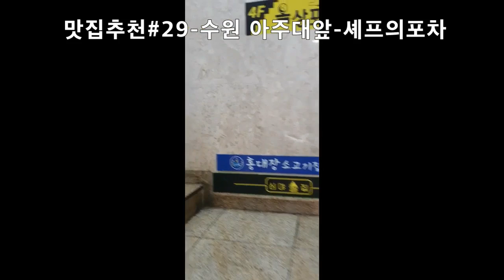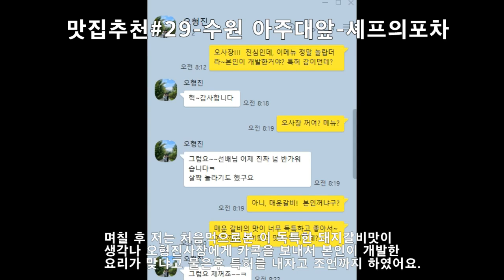맛집추천#29-수원아주대앞-셰프의포차-매운갈비찜-신라호텔주방장 모임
오늘은 맛집추천 제29번째로 수원시 아주대학교 앞에 셰프의포차, 아이템은 매운갈비찜입니다
이곳의 위치는 경기도 수원시 영통구 원천동 아주대학교에서 가다보면 아주대병원을 지나 왼쪽 대로 변에  2층집에 위치하고 있습니다.
이곳은 신라호텔 출신의 후배동기 오형진 사장이 운영하는 곳인데요,  평소 매장을 여러개 운영하며 성공을 하였다는 뒷소문에 기대를 가득히 하며 찾았습니다 .
이미 네이버 검색에서는 맛집으로 정평이 나있고 음식이 맛있어요, 가성비가 좋아요라는 방문장리뷰가 44개 30개등 핫한 장소였습니다.
“왜 포차술집을 맛집으로 추천하냐구요? 술집이든 나발이든 상관없다. 맛과 가성비만 좋으면 추천한다“. 이것이 요리사랑연구소 맛집추천 지론입니다.
이곳의 시그니쳐 메뉴는 매운돼지 갈비찜, 닭한마리 도리탕, 나가사끼짬뽕등이었습니다,
저는 이곳에서 지난 13년간 근무를 하였던 신라호텔의 지인들을 만나기로 하였습니다. 2007년도에 제가 퇴사를 하였으니 그러니까 16년만의 반가운, 만남이었지요
 제일 먼저 나온 메뉴는 모든손님에게주는 묵사발이었습니다. 시원하고 새콤한 국물과 묵은 속의 공허를 메워주는 역할을 했지요~
이어서 나온 두 번째 메뉴는 두부김치였습니다. 막걸리가 생각나는 이 안주는 새콤달콤하였고 단단하고 큼직히 썰은 두부는 맛이 거칠어서 고향생각이 나더군요  또한적당히 익은 김치의 신맛이 감칠맛을 주었으며 간이 간간하여 두부에 자꾸 손이가 두부를 추가를 하여야만 했지요.
세번째 접한 메뉴는 이집에 대표메뉴 매운돼지 갈비찜이 었는데 맛을 본다음 저는  깜짝놀았습니다.
돼지의 갈비가 특유에 냄새가 전혀 없었으며, 마치 소갈비처럼 입안에서 쫀득한 식감에 부드러움까지, 매콤한 맛은 입맛을 개운하게 할 뿐아니라 기분까지 좋게 하고 가성비가 좋은것처럼 양또한 엄청나게 많았습니다.  제가 처음먹어보는 맛이었습니다.
며칠 후 저는 처음먹으로본 이 독특한 돼지갈비맛이 생각나 오형진사장에게 카콕을 보내서 본인이 개발한 요리가 맞냐고 물은후 특허를 내자고 조언까지 하였습니다.
갑자기 엄청나게 큰 계란말이가 서비스라고 나왔는데요
저는 신라호텔 재직시에 하두 많이 찾아오는 지인 때문에 이다음에 저는 절대 지인을 찾아가서 음식을 얻어 먹지 않게다고 다짐을 한터라 계산을 하겠다고 말하였지만 극구 사양을 하더라구요
마지막으로 저희는 시원한 생맥주와 함께 신라호텔 지인들을 안주삼아  옛날의 추억을 공유하였습니다.
신라호텔의 퇴사를 제일잘한 결정이었다는 오형진 사장의 사업이 번창하길 바랍니다.
이상으로 요리사~랑연구소 김광오TV 김광오교수였습니다.